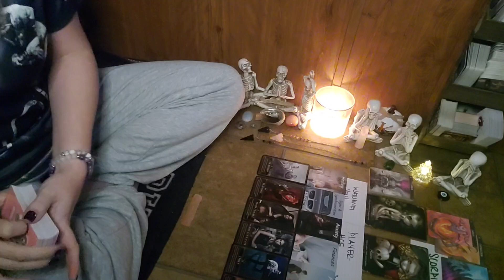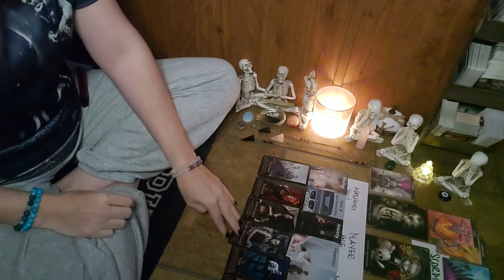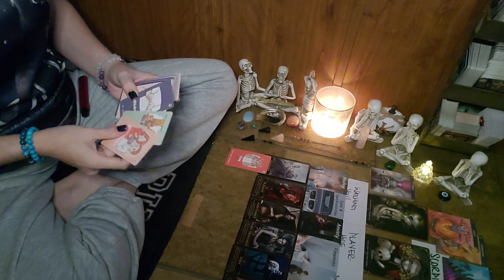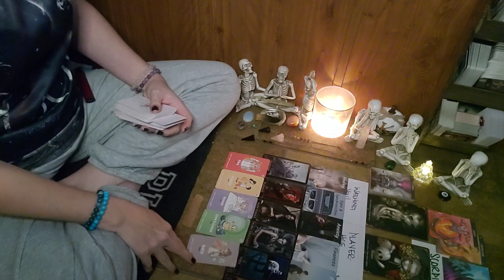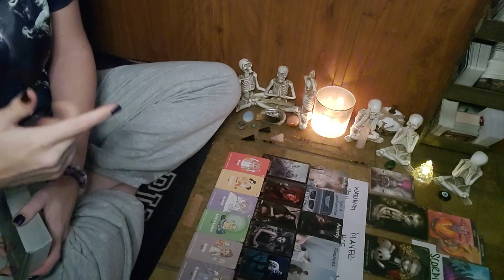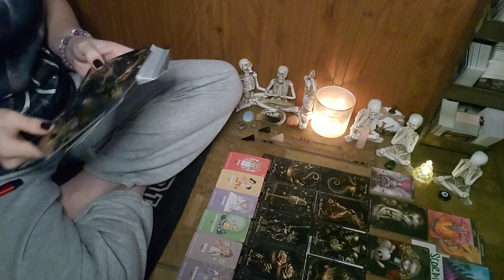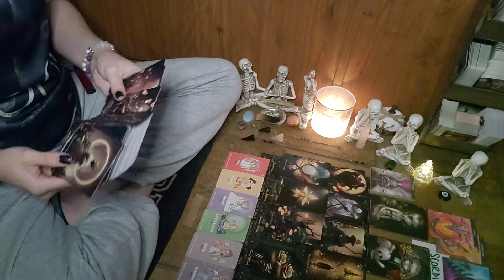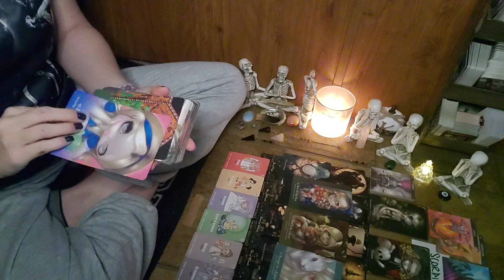SCORPIO‼️VINDICATION|MAD & SAD👀RECIEVING WHAT YOUVE WORKED YOUR @SS OFF FOR⚖️🥳